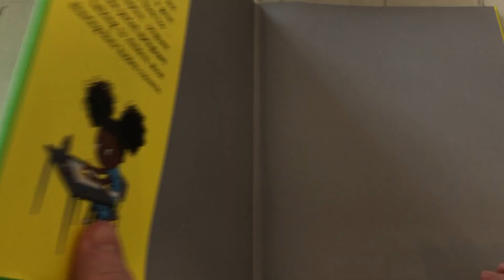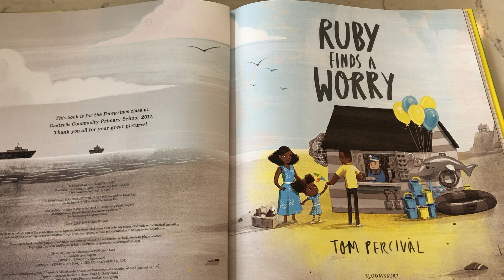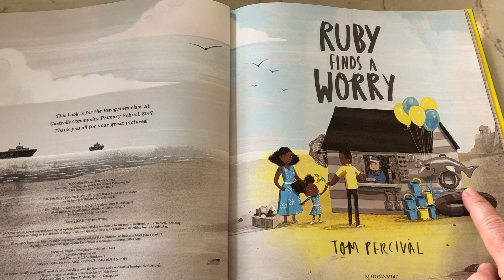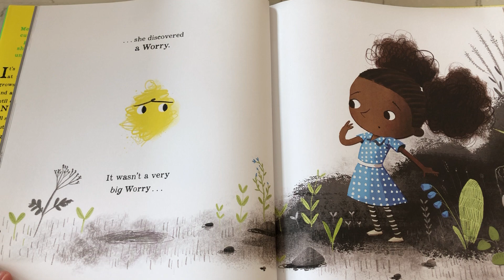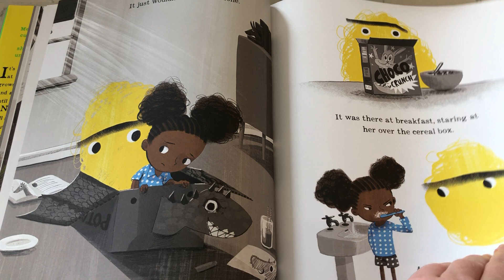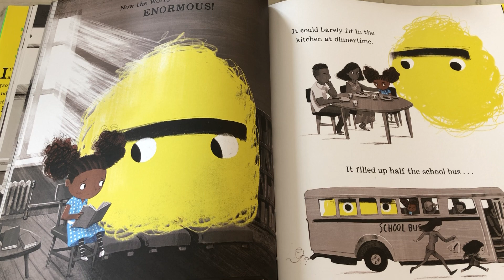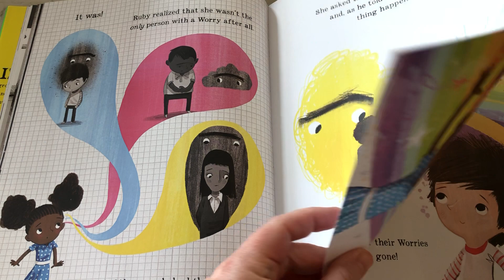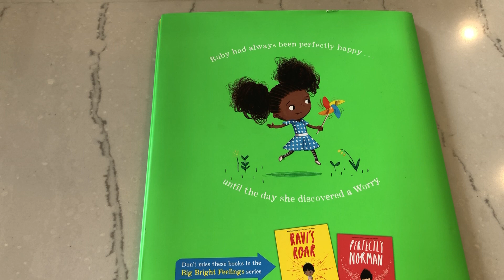Ruby Finds A Worry ~ Page Details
In this read aloud, we learn from Ruby that talking about our worries makes them smaller. We do not identify Ruby's worry, but we do know that when she met the boy in the park who 'looked how she felt' her worry began to get smaller and smaller. Enjoy friends!